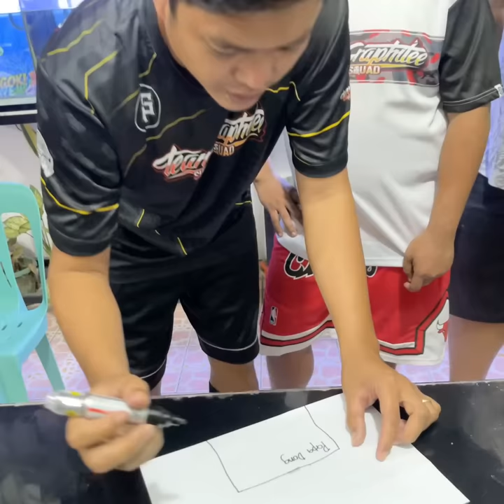NAKAKATAKOT NA NAKAKATAWA